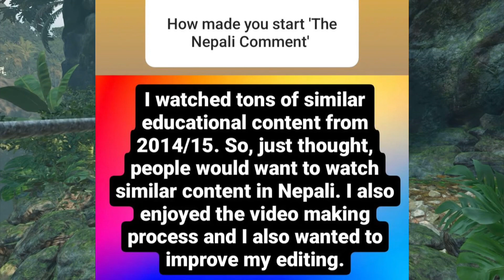Big YouTuber Got Emotional😭 Dipisha BC Sad News, Sajan Shrestha, Czzling Roynee, Jerry Chhetri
Do Follow & Message me -

Social Media -

--- D Newz

Timecode
00:00 - Gorkhali Rider
1:58 - Rohit Poudel
2:32 - Czzling Roynee
3:34 - The Nepali Comment
3:57 - Sajan Shrestha
4:49 - Dipisha BC
5:16 - Ganesh Gd
5:25 - Cupid Show
6:46 - Outro